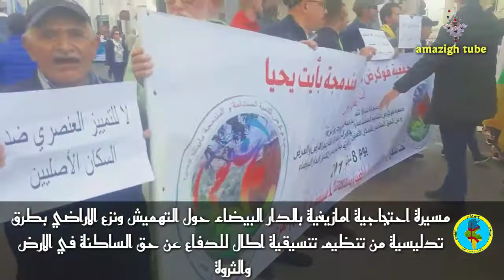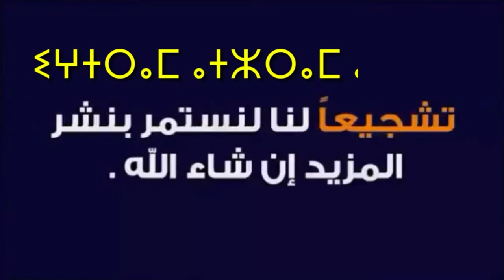الامازيغ يحتجون بالدار البيضاء بسبب الإهمال ويطالبون برفع الضرر على الساكنة الاصلية